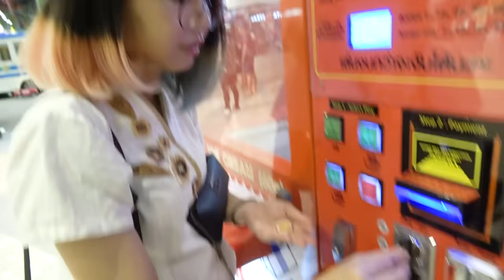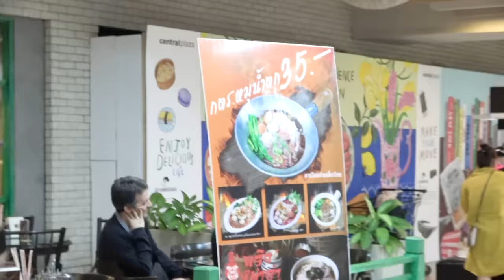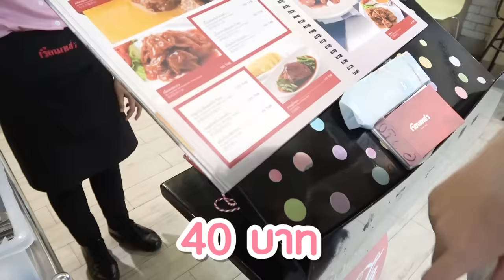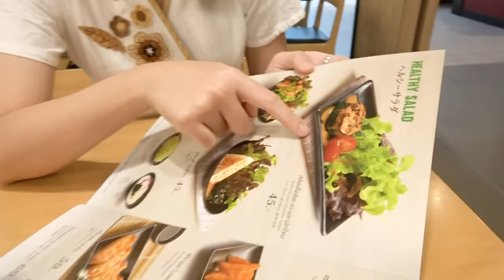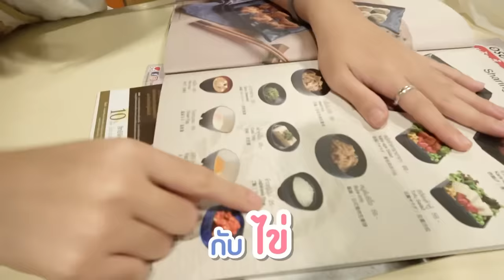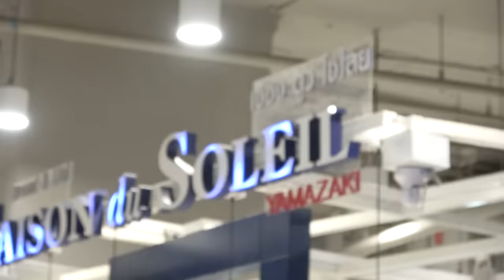มี 50 บาท กินร้านไหนในห้างได้บ้าง | งบจำกัด EP.2 💵 ▲ GZR Gozziira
กินแบบหนักหน่วง ด้วยเงินแค่ 50 บาท ต่อร้าน
มาดูกันว่าในห้างที่มีแต่ของราคาสูงๆ จะมีอาหาร,ขนม ในราคา 50 บาทไหม?